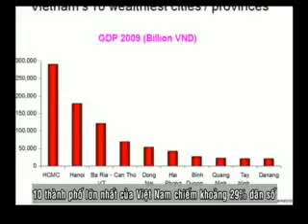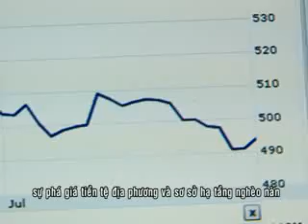Episode 1 , Clip 1 of 4 - Market Overview & Regional Segmentation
Learn about Vietnam's geographical markets in Vietnam and historical as well as forecasted figures of Vietnam's population, GDP, inflation, household income, and disposable income